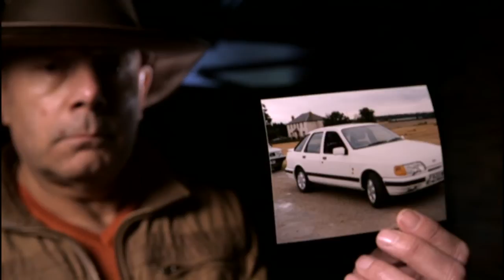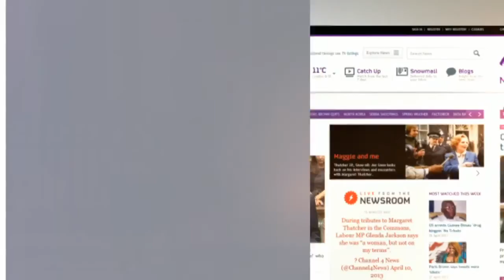How Thatcher changed my life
A man who was painting bus stops in Essex, remembers how he was inspired by the prime minister's message of entrepreneurialism to invest a hundred pounds.